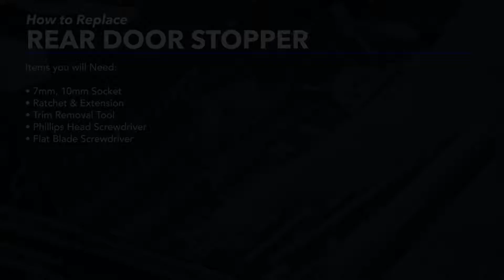How to Replace Rear Door Stopper 10-16 Cadillac SRX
In the video, 1A Auto shows how to replace rear door stopper. The video is applicable to the 10, 11, 12, 13, 14, 15, 16 Cadillac SRX

This process should be similar on the following vehicles:
2010 Cadillac SRX
2011 Cadillac SRX
2012 Cadillac SRX
2013 Cadillac SRX
2014 Cadillac SRX
2015 Cadillac SRX
2016 Cadillac SRX